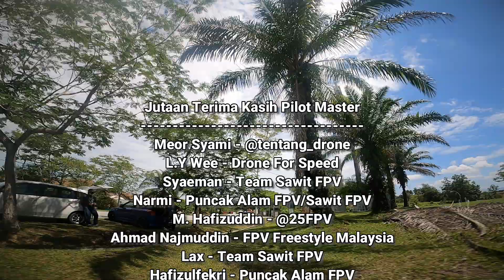FPV FreeStyle : FunFly di Port Sawit Bersama Team Puncak Alam dan Cyberjaya.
One of the part story. Cuma masa ni tak buat vlog. Terima kasih kepada sifu-sifu dan master-master yang datang ke Port Sawit. Korang semua memang best.

Drone PILOT GILA - PG-APEX
Frame - APEX ImpulseRC (Clone)
FPV Camera - CADDX Nebula Pro HD Version
Rotor - VELOX TMotor 2207 (front) & 2306 (rear) 1950Kv
Prop - HQ Prop TriBlade
ESC - FETTEC ESC 45A
FC - FETTEC FC
VTX - CADDX Nebula Pro HD Version
Google - DJI Goggle V2
RX - Crossfire Nano
TX - Tango 2 Pro
Lipo - 6S 1100mAh 130C
Videocam - GoPro Hero8